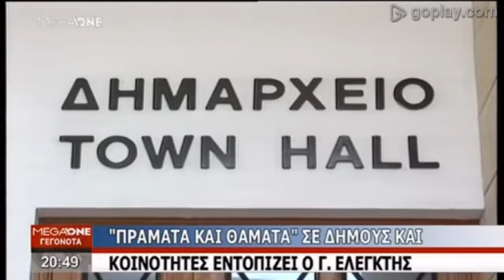MegaOne Γεγονότα - Πράματα και θαύματα σε Δήμους και κοινότητες εντοπίζει ο Γ. Ελεγκτής